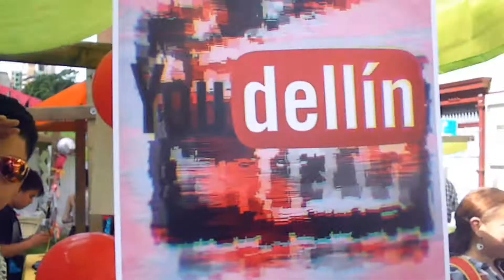SEMANA DE LA JUVENTUD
ESPERO QUE LES GUSTE MUCHO MUCHO EL VIDEO

EL VIDEO TIENE UNA CANCIÓN CON DERECHOS DE AUTOR ENTONCES NO MONEY XDXDXD

FIN